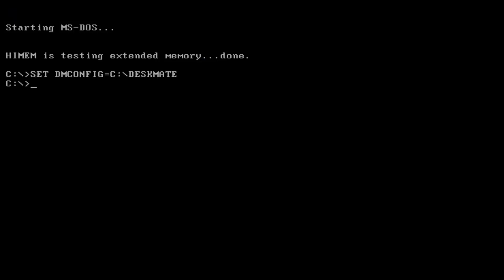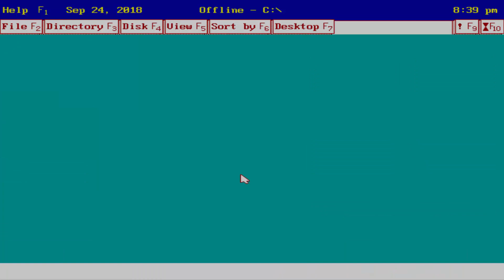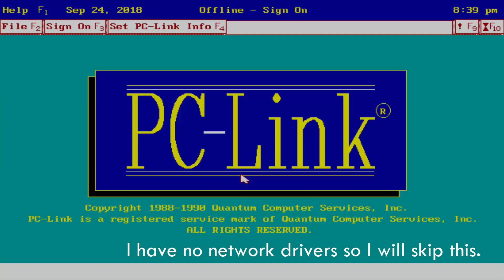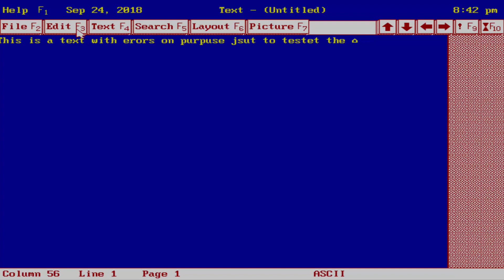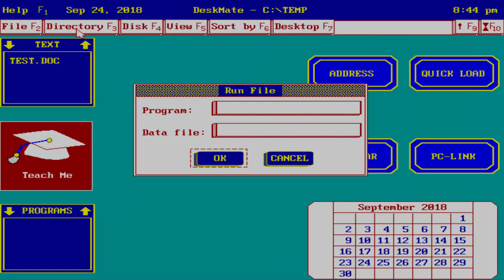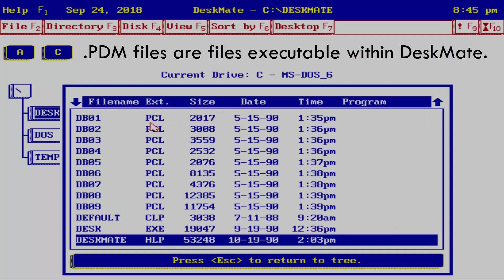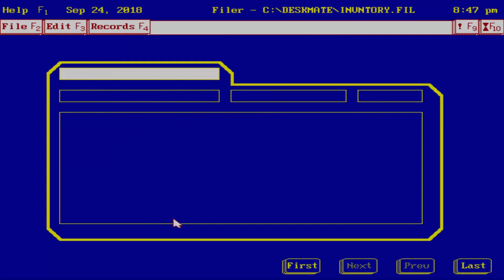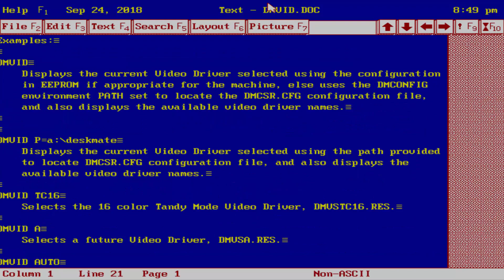Lost Operating Systems - Tandy Deskmate 3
Today we are taking a look at one of the direct Windows competitors called Tandy Deskmate. While being somewhat successful, it kind of lost the direct match against Windows 3.0.